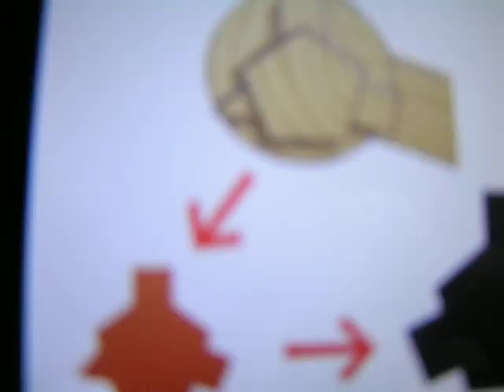Professor Layton And The Curious Village: Puzzle 2